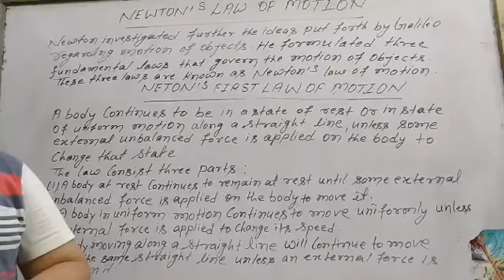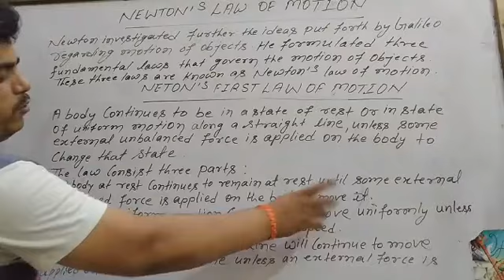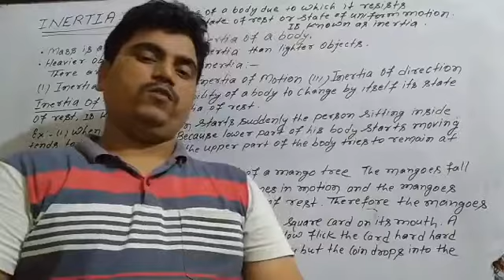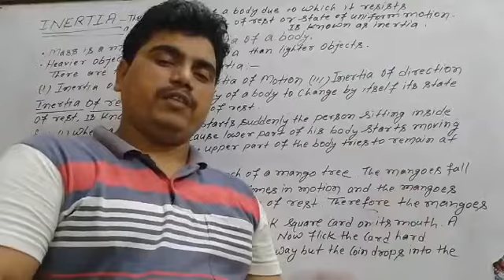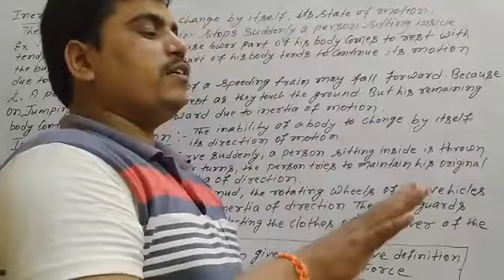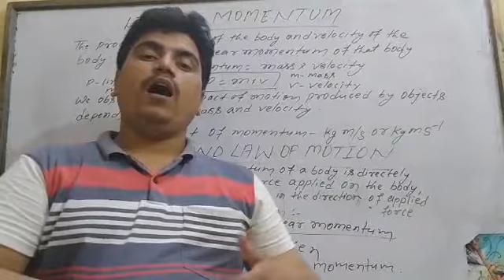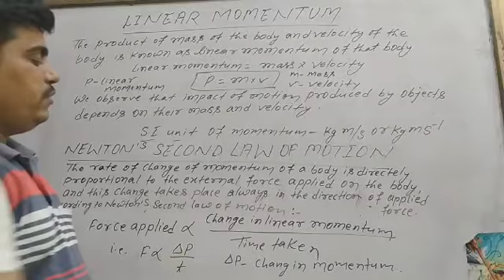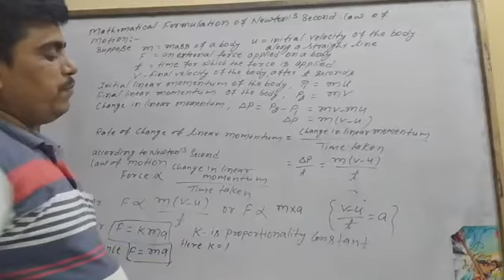Force and laws of motion class 9 lec 2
Newton,s law of motion , first law ,  Inertia and types of inertia and its application , linear momentum , Newton,s second  law of motion, mathematical formulation of second law of motion